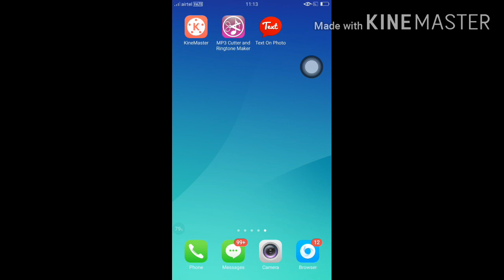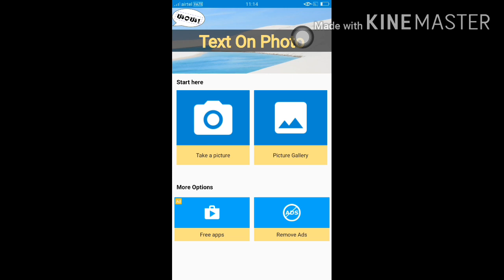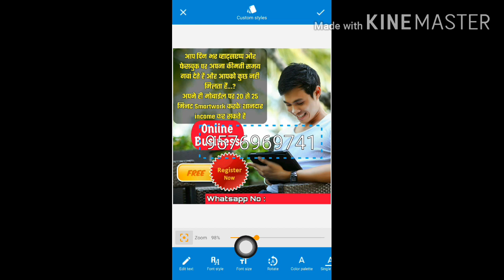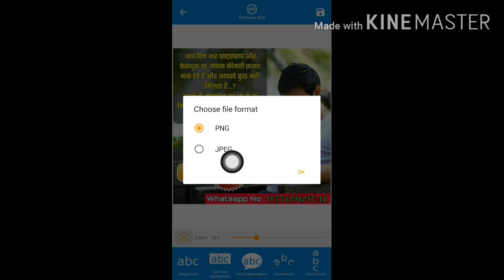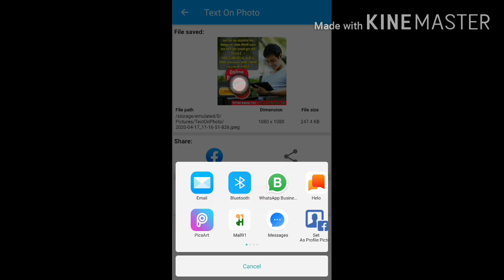How to edit Mobile No. and Refer Code on photo— किसी भी फोटो में अपनी मोबाईल न० कैसे लिखे।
*यदि आपके पास ANDROID PHONE है । और आप FACEBOOK, WHATSAPP चलाना जानते हो तो आप कमा पाएंगे महीने के 15000 से 20000*
🏧 100% कोई फिस नही
घर बैठे अपने मोबाइल फोन से 15,000-25,000 कमाएँ .100% Free. नीचे दिए गए Link से रजिस्टर कर लिजिए।

Refer Code : APLBCOQ
अधिक जनकारी के लिए हमे Whatsapp करें।